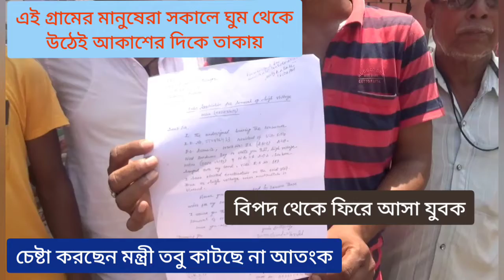মৃত্যুর হাত থেকে ফিরলেন যুবক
আতংক গ্রাম জুড়ে